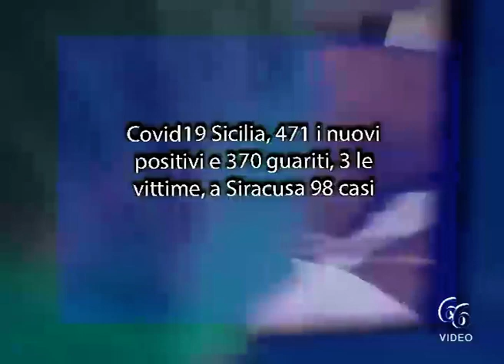Covid19 Sicilia, 471 i nuovi positivi e 370 guariti, 3 le vittime, a Siracusa 98 casi